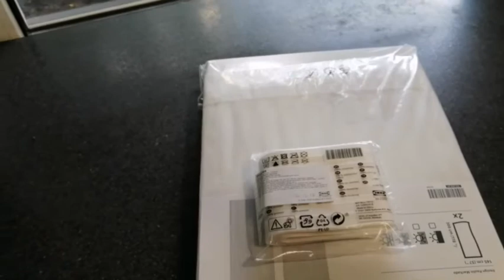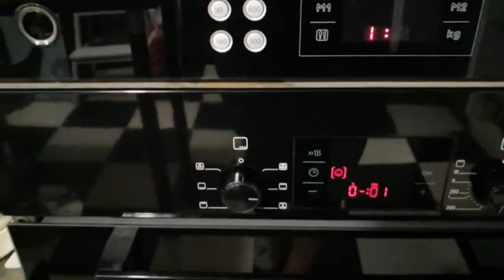КУХНЯ. ВЕШАЮ ЗАНАВЕСКИ. ВКУСНЫЙ ОБЕД. ВЛОГ.